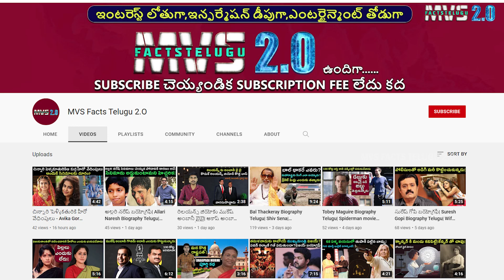Nambi Narayanan Real Story Telugu| Rocketry The Nambi Effect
ISRO Scientist Nambi Narayanan real story Telugu. Rocketry The Nambi Effect Telugu review.

0:00 Nambi Narayanan real story Telugu
1:00 Nambi Narayanan biography Telugu
2:00 Nambi Narayanan isro Scientist
3:00 Nambi Narayanan rocket science
4:00 Nambi Narayanan cryogenic engine
5:00 Nambi Narayanan wife and family
5:30 Rocketry The Nambi Effect Telugu review